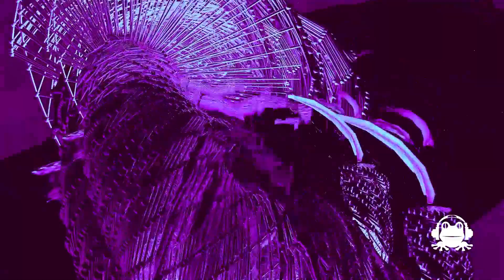Carl Cox | Hi-lo | Space92 | Metodi Hristov | T78 | Exhale Techno Mix #55